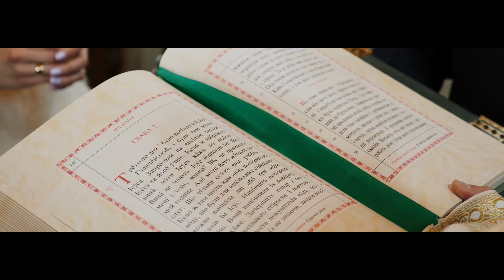Wedding Day R&M 11 05 2019